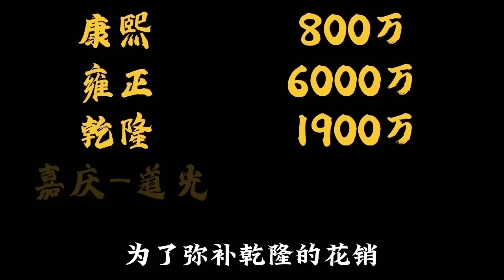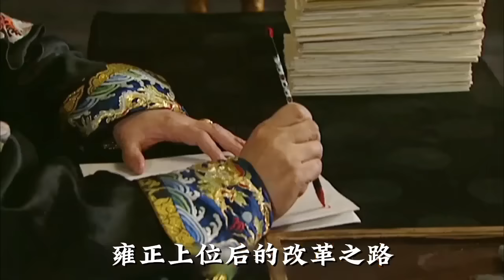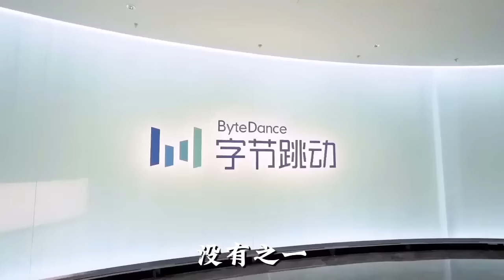雍正绝对是清朝最牛批的皇帝，没有之一，不接受反驳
《雍正王朝》P1《胤禛搞钱篇》